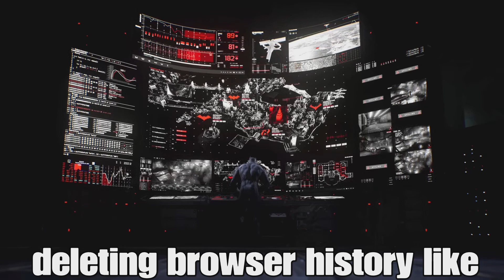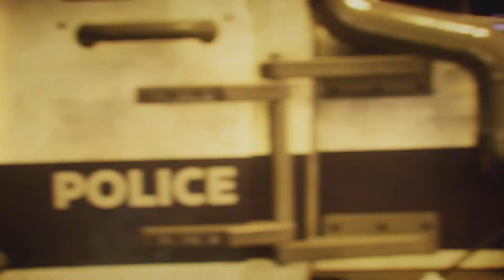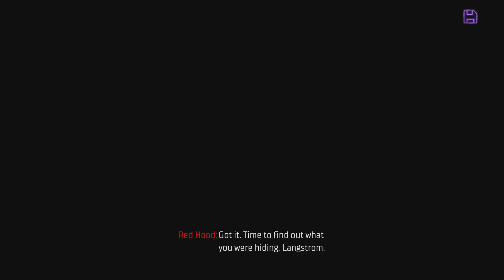Gotham knights:Code Black